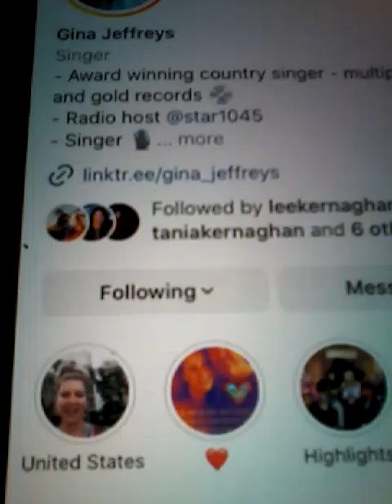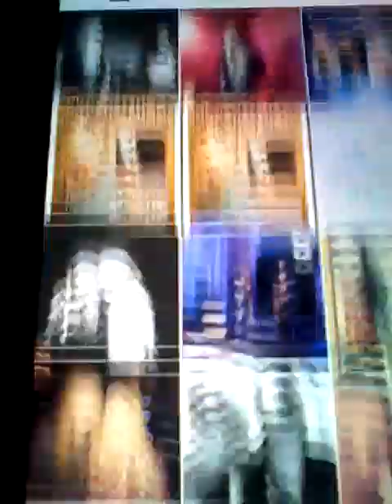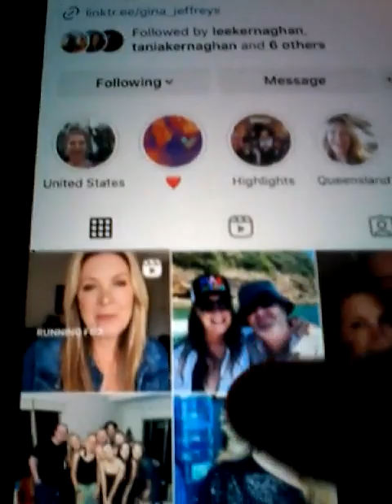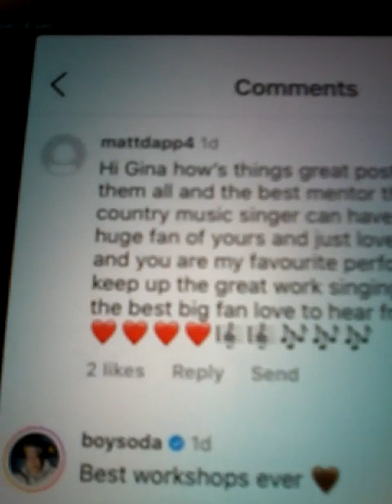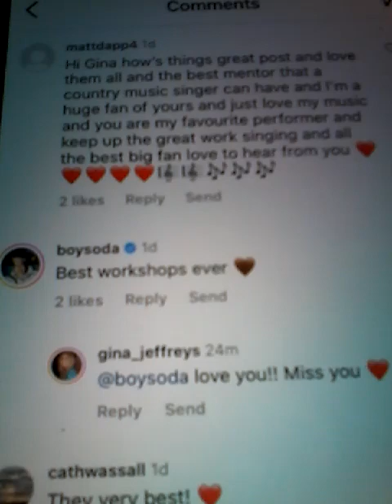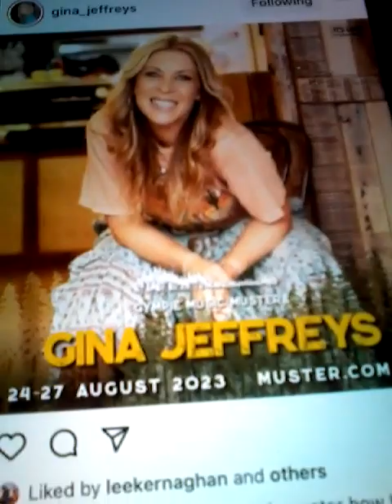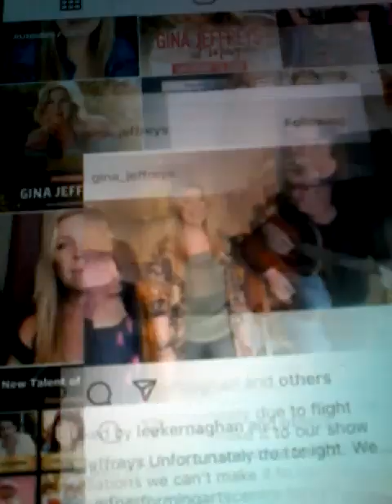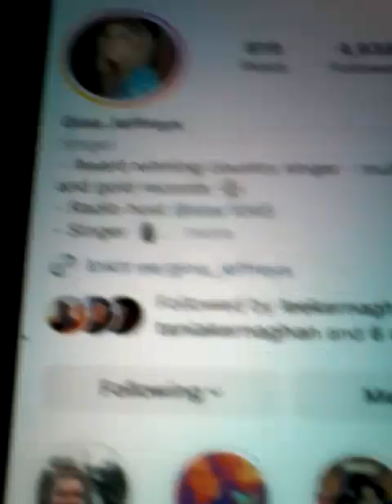@@2023 GINA JEFFREYS PLATIUM SINGER SONGWRITER COUNTRY MUSIC STAR CLIPS & LIKED ON SAT 14TH JAN 2023